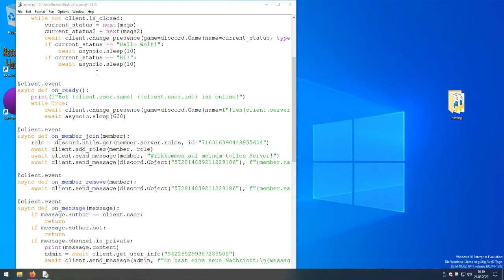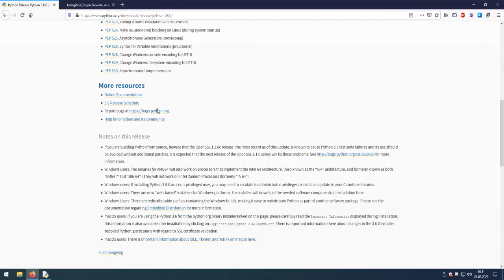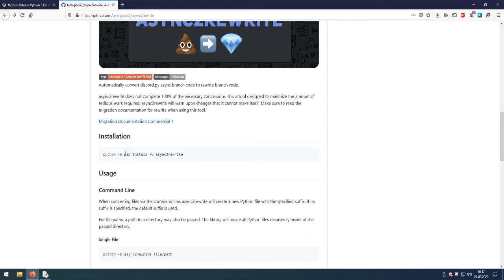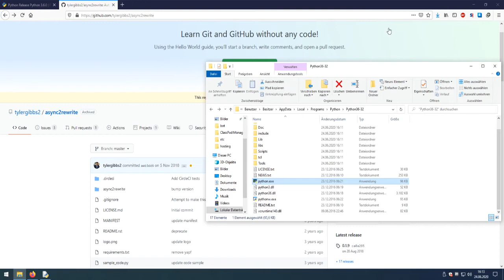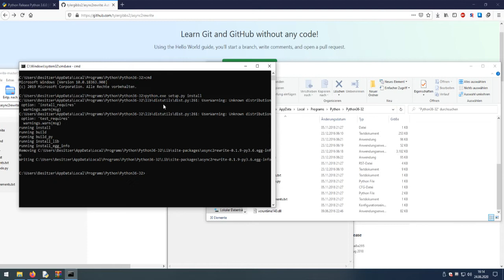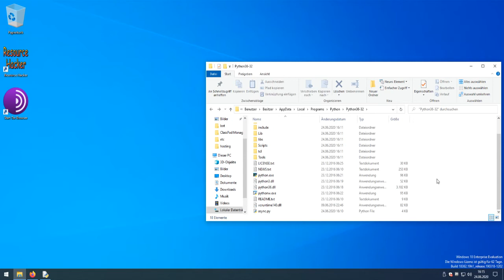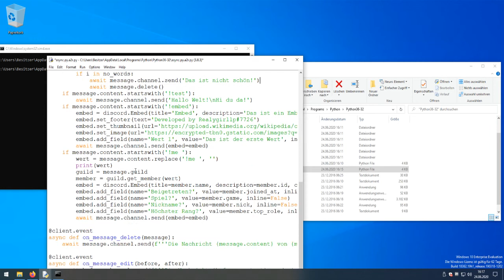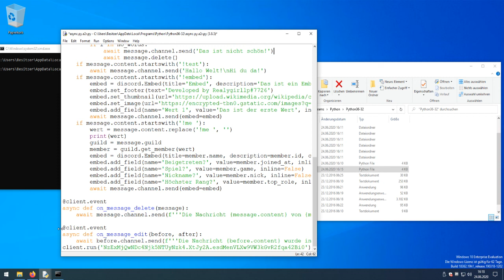Python Discord Bot erstellen (Rewrite) #012 async2rewrite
!!! WICHTIGE IMFORMATIONEN !!!

Charaktername: Realygirllp